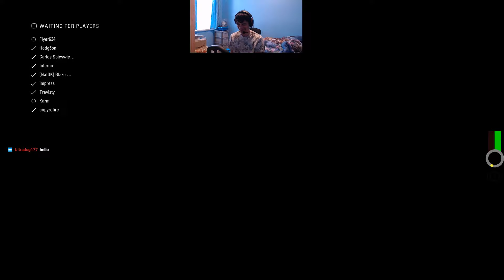VL Vroom League: Round 17 Japan Qualifiers